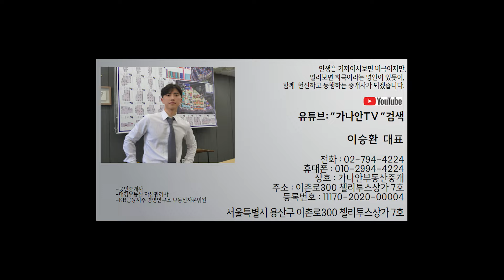[인테리어가 완벽하다...] 이촌동 한가람아파트 25평 강력추천 갭투자 매매물건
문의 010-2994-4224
이촌동 한가람아파트25평 컨디션 완벽한 인테리어  훌륭한 물건 소개!

소재지 : 서울시 용산구 이촌동405
사용승인일자 : 1998
거래형태 : 매매

총 층수 : 22
세대수 : 2036
입주가능 : 갭투자만가능
공급 / 전용 면적 : 25평 / 18평

금액 : 매매 18억5천

주용도 : 공동주택 (아파트)
룸 / 욕실 : 룸3 욕실 2
주차대수 : 세대당 1대
관리비 : 세대별 다름 평균 년 평균 월 18만원
방향 : 동향

상호 : 가나안부동산중개

대표 : 이승환
주소 : 서울시 용산구 이촌로300 첼리투스상가 7호
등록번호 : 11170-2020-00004